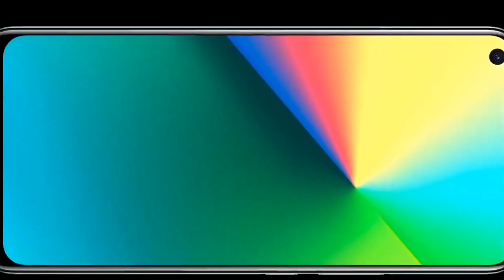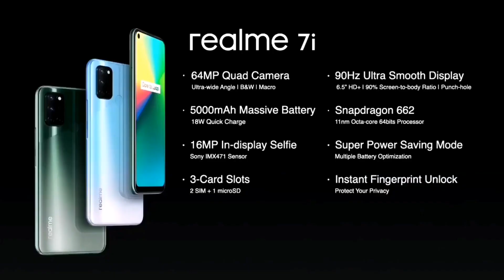[नेपाली] Realme 7i Lunched in Nepal 🇳🇵 Price & My Honest Opinion 🕯️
Realme 7i Lunched in Nepal 🇳🇵 Price & Honest Opinion

यो भिडियोमा Realme को नयाँ device Realme 7i को बारेमा कुरा गरेको छु। आशा छ यो भिडियोलाई मन पराउनुभएको छ।
Realme 7i Price in Nepal
8/128 रु. 29,990/-